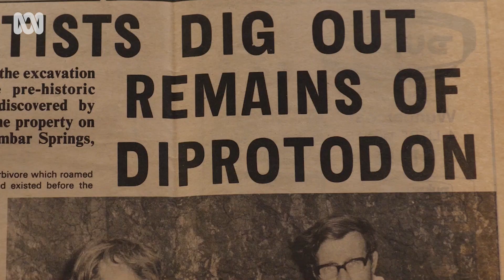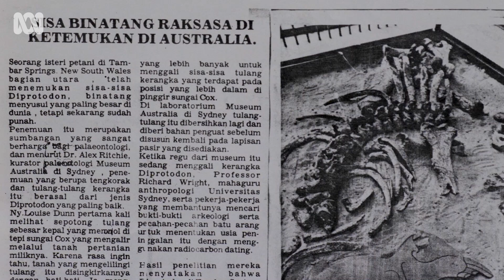Megafauna: A diprotodon discovery in a creek bed made news around the world (1979) | ABC Australia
Imagine a time when the animals roaming the land were giant?

Marsupials the size of rhinos, kangaroos over 2 metres high – A time roughly 44-thousand years ago.

No one in living memory can tell the tales, but Louise Friss is an eyewitness to history and with  Jennifer Ingall revisits the discovery of evidence of such megafauna in the bank of a creek in northern NSW in 1979.